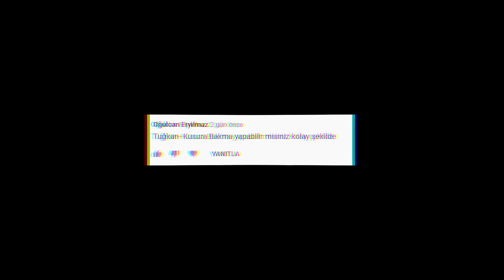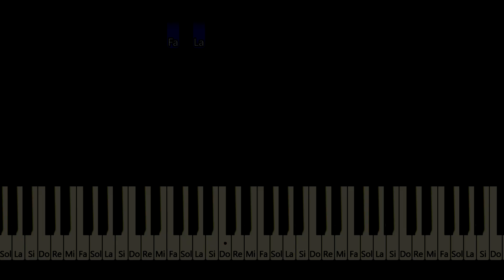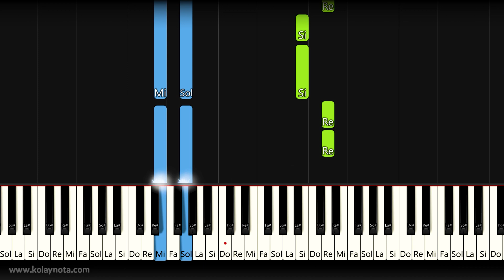Kusura Bakma | Kolay Akorlu Piyano - Nasıl Çalınır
Kusura Bakma Tuğkan'ın sevilen bir şarkısı. Kolay Akorlu Piyano biçiminde düzenledim. Notasını aşağıdaki bağlantından görebilirsiniz.